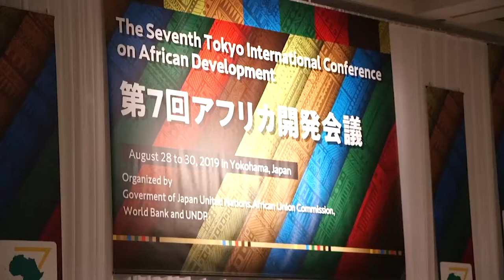Madaxweynaha DFS oo Japan kaga qeybgalaya shirka iskaashiga Afrika iyo Japan